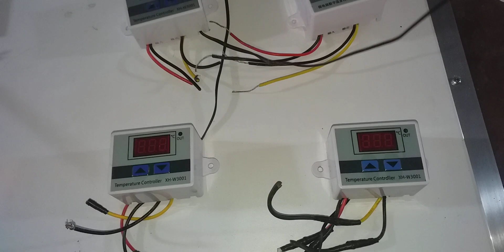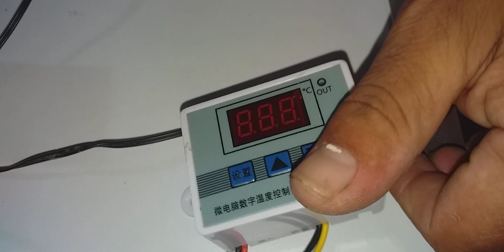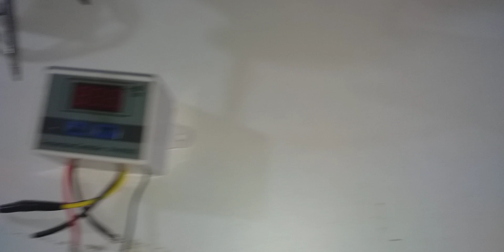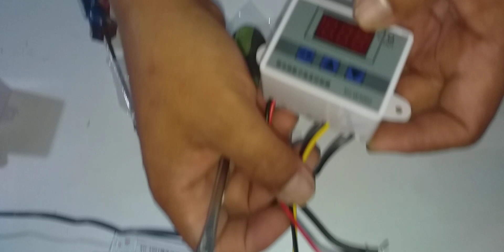XH-W3001/3002 Thermostat Review/ Paano malalaman ang mas tumatagal na Xh-3001/3002 na thermostat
In this video we have given some tips on how to choose a long lasting xh-w3001/3002 thermostat. What kind of xh-w3001/3002 thermostat that will do last longer than those that doesn't. xh-w3001/3002 thermostat#eggincubator#arincubator#trustedincubator#provenandtestedincubator#ARIncubator